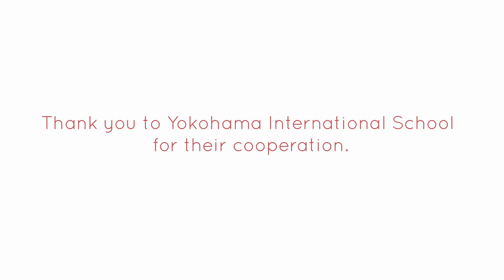Jun- Online Film SL student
Jun is studying Film SL through Pamoja Education at Yokohama International School, Japan. He tells us about his experience studying the IB Diploma Programme in the global classroom, he also explains how the course helped him to feel organised and prepared for his next step in education.